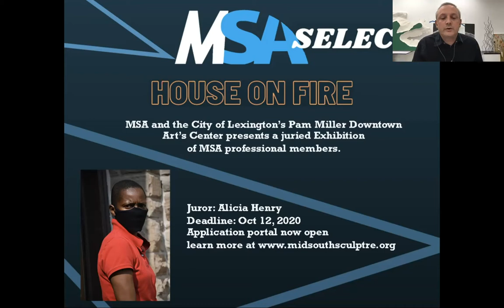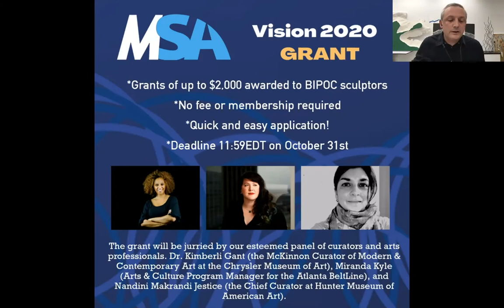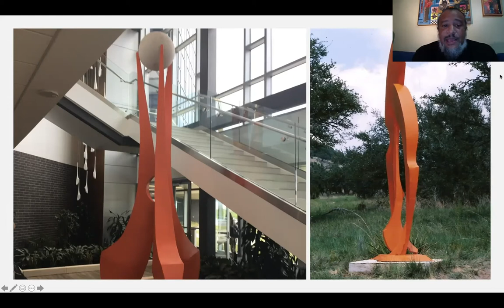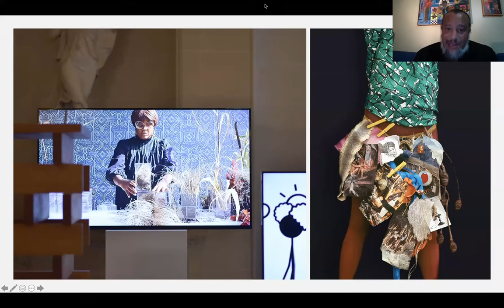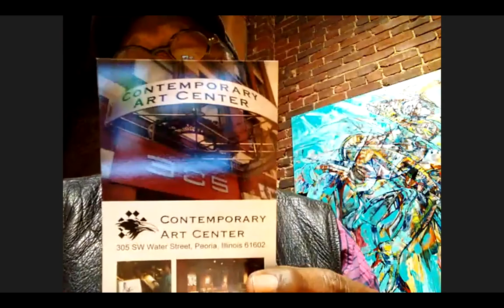MSA Online Panel Discussion: Tearing Down Monuments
The second panel in the series, Tearing Down Monuments, focuses on the current protest and removal of sculptural monuments, what can be done with them and what can replace them. Panelist include Xaviera Simmons, Phoenix Savage, Miranda Kyle, Bryan Massey and Preston Jackson. Moderator, Isaac Duncan III former MSA President and current board member and Announcer Jason Brown current MSA President, rounded out the panel. The panel originally aired on September 30th, 2020.